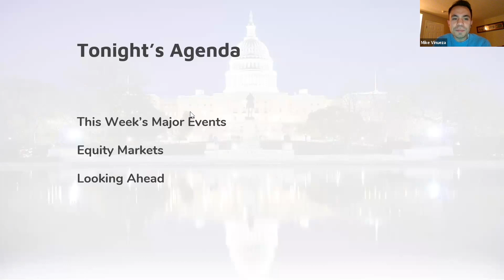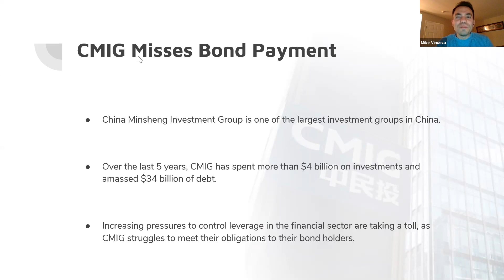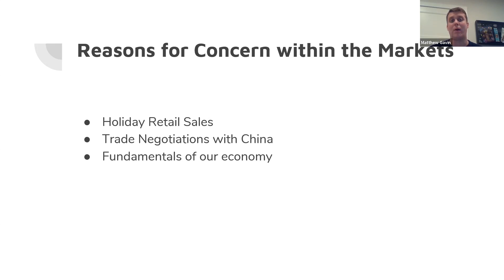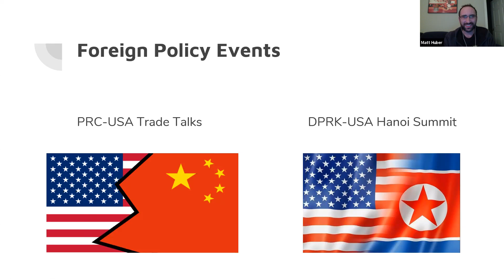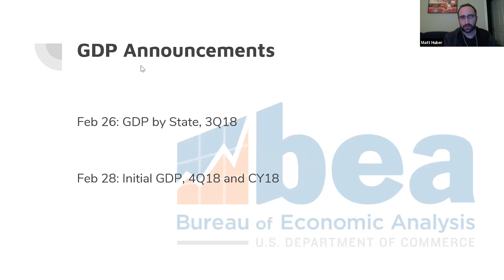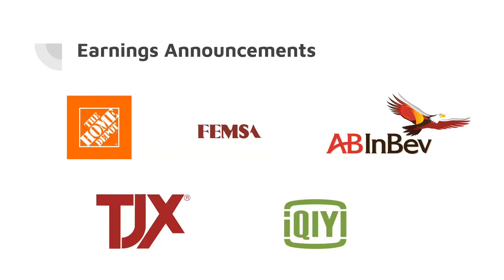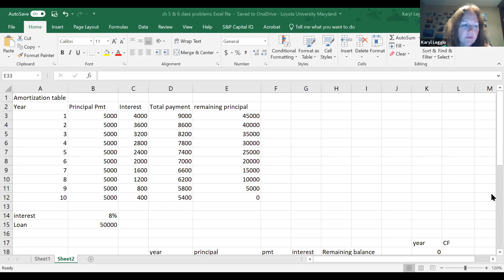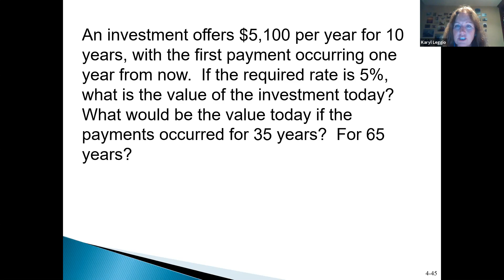GMT20190221 002635 GB 703 501 1920x1080